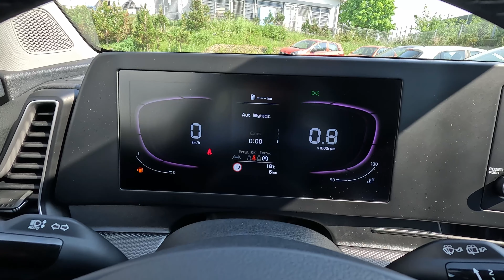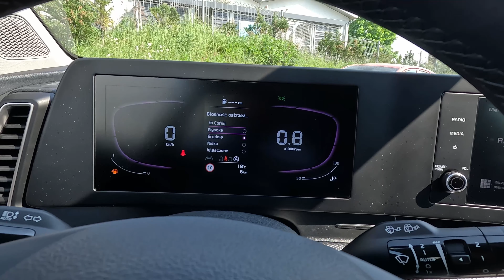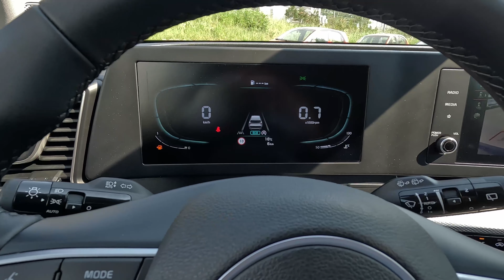Kia Sportage [1.6 T-GDI 150KM 6MT] Podstawowa wersja M z pakietem SMART w kolorze Orange Fusion | 4K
Krótka prezentacja nowej Kia Sportage 1.6 T-GDI 150KM 6MT w PODSTAWOWEJ wersji wyposażenia M z pakietem SMART w kolorze Orange Fusion.
Zapraszam na film i na zakupy!
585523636